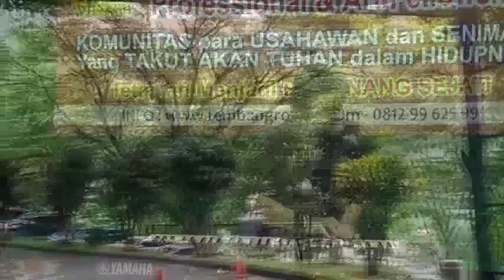MUJIZAT TERJADI Cipt. Lestyono Tandiadi ke : 097 - 25 Juli 2010